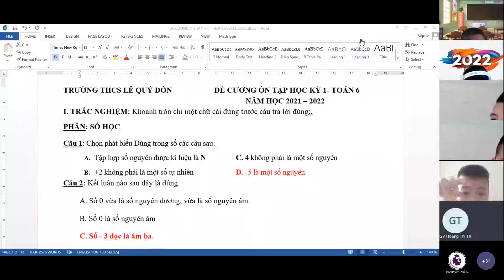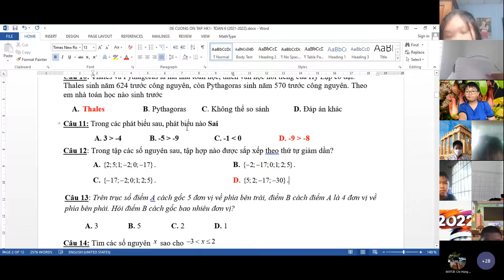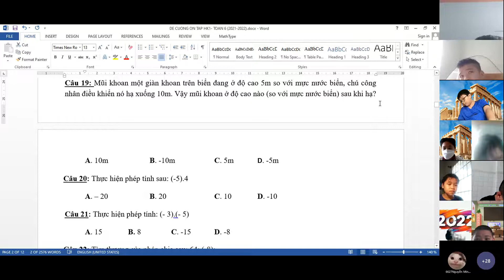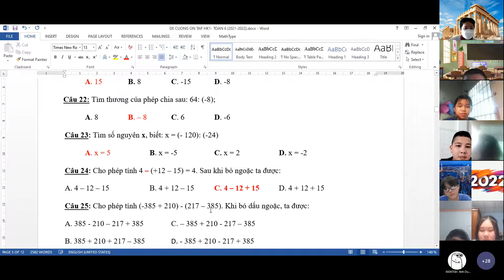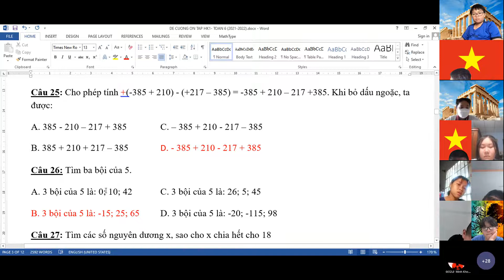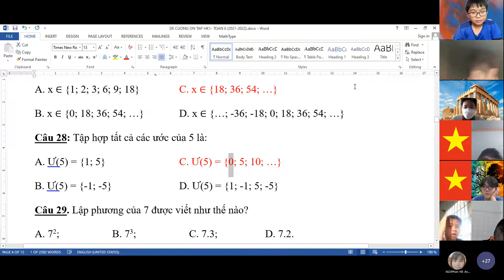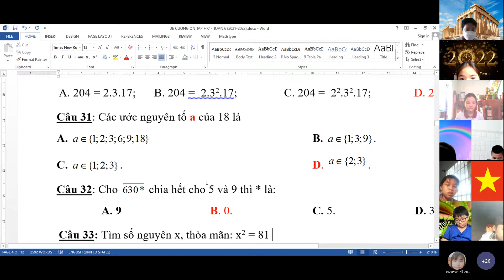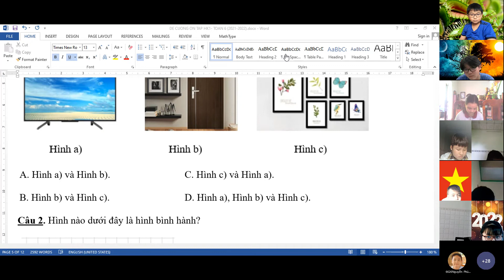TUẦN 17 - TOÁN 6 - TIẾT 65, 66 - ÔN TẬP HK1